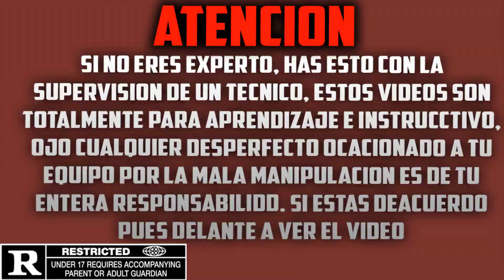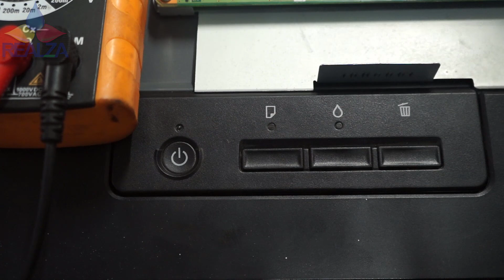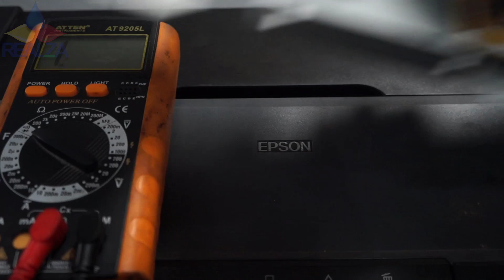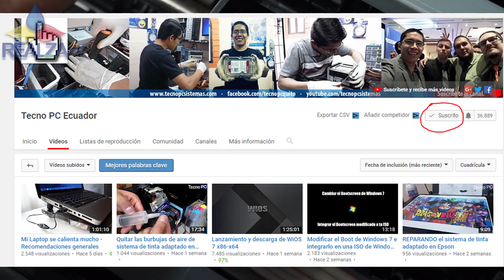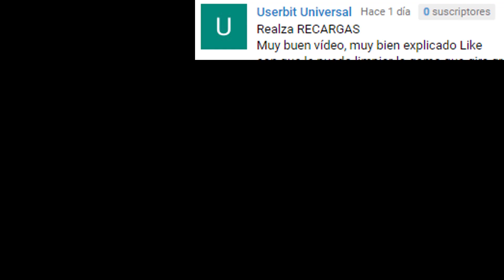🛑como limpiar CABEZAL de impresora EPSON l1300 😱, 2 dato te (SORPRENDERÁ)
Se parte de la comunidad mas importante en el mundo de impresoras. HOLA ,😃 puedes descargar todos los RESET DE IMPRESORA EPSON Y CANON , aquí esta EL SITIO WEB, 100% original y funcional. Hola aquí te dejo el link para que te registres GRATIS en el pre-lanzamiento de la ACADEMIA REALZA. y seas los primeros que sepan los detalles pa las inscripción. hola a todos aquí en link de la pagina. ir ala sección de DESCARGAS GRATIS Y DESCARGUEN EL RESET Y MUCHO MAS 😍😍👍😀😎😎😎 🛑como limpiar CABEZAL de impresora EPSON l1300 😱, 2 dato te (SORPRENDERÁ) POR QYE ES UN dato muy importante al momento de desarmar tu equipo y de ponerlo a funcionar, comparte esta info,

▬▬▬▬▬▬▬▬▬▬▬ஜ۩۞۩ஜ▬▬▬▬▬▬▬▬▬▬▬▬▬▬
▓▓▓▒▒▒ ¡ATENCIÓN! LEE LA DESCRIPCIÓN░░░▒▒▒▓▓▓
▬▬▬▬▬▬▬▬▬▬▬ஜ۩۞۩ஜ▬▬▬▬▬▬▬▬▬▬▬▬▬▬

●APLIQUE PARA SER PARNERT CON  FULLSCREEN NETWORK